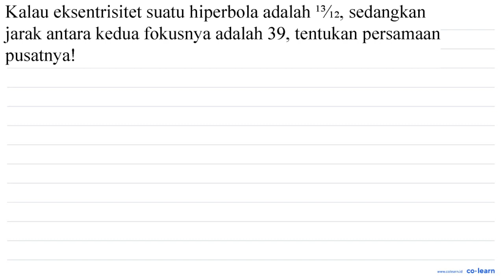Kalau eksentrisitet suatu hiperbola adalah { )^(13) / 12 , sedangkan jarak antara kedua fokusnya...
Kalau eksentrisitet suatu hiperbola adalah  { )^(13) / 12 , sedangkan jarak antara kedua fokusnya adalah 39 , tentukan persamaan pusatnya!

Topik atau Materi: Hiperbola Pusat (a,b) - Irisan Kerucut - GEOMETRI - Matematika Kelas 11 SMA -

00:00 : Bedah Soal
01:00 : Konsep, rumus dan pengertian Hiperbola Pusat (a,b)
01:18 : Langkah penyelesaian soal
05:17 : Jawaban akhir
05:47 : Penutup